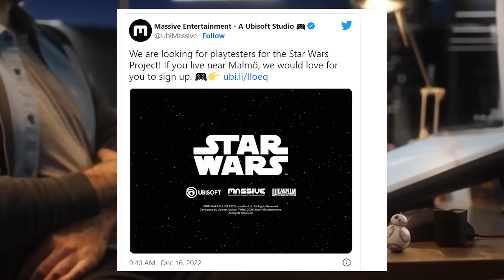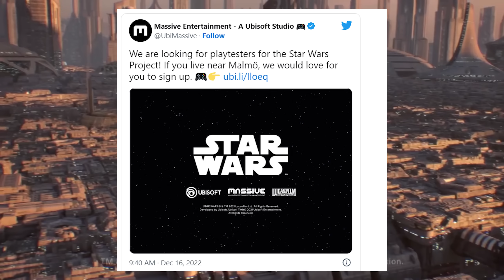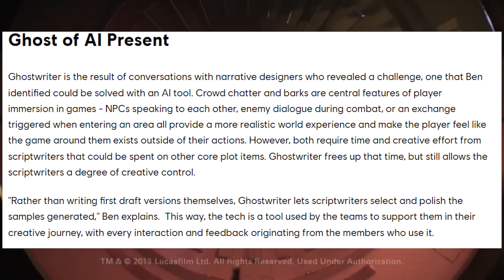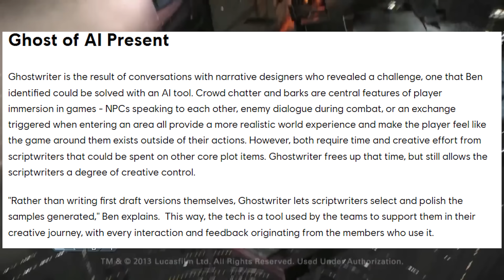Ubisoft Star Wars™ Open World RPG Game (PS5) Just Got A NEW UPDATE...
Ubisoft Star Wars™ Open World RPG Game (PS5) Just Got A NEW UPDATE... Ubisoft Forward 2023 Teaser? The Star Wars Open World Game by Ubisoft's Massive Entertainment studio will use 'Ubisoft Scalar' Cloud Based Technology alongside the Snowdrop Engine. The Star Wars RPG Open World Game By Ubisoft will seemingly be a galaxy sized Open World that will be the ultimate Star Wars Video Game.

The Star Wars Game By Ubisoft Massive Entertainment:
Headed by Massive Entertainment, the project gathers some of the most experienced talents in the video games industry and will make the most of Massive’s innovative spirit and cutting-edge technologies, including the Snowdrop engine, to deliver a groundbreaking Star Wars adventure

The new Star Wars game by Ubisoft is projected for a 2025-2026 Release date and will be a Ubisoft Original. Ubisoft Star Wars will have a lot of expectations, especially according to rumors that say they are targeting an open & seamless galaxy to explore. A Galaxy sized open world may be achievable using Ubisoft Scalar, and the upcoming Ubisoft Star Wars Game could be the most abitious Star Wars Video Game ever made.

In this video we are discussing The Ubisoft Massive Entertainment Star Wars Game using Ubisoft Ghostwriter AI as well as the possibility of the game showing up at Ubisoft Forward 2023 alongside its First Gameplay Open World Details.

The upcoming Star Wars Open-World game by Ubisoft is using the snow drop engine but also massive Ubisoft Scalar Cloud Based Technology.

Ubisoft has announced it is collaborating with Disney and Lucasfilm Games on a new story-driven open-world video game set in the Star Wars galaxy.